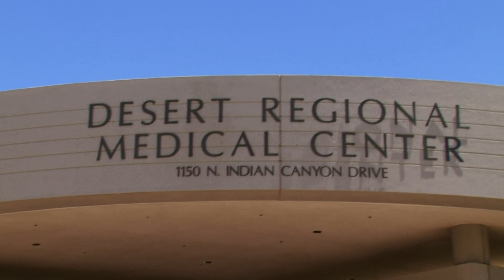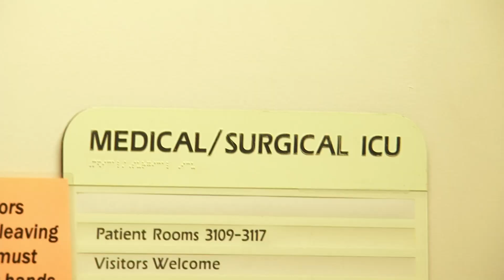Storage Wars: Dan is Hospitalized (Season 5, Episode 26) | A&E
After rushing to the hospital, Laura learns that Dan has two brain aneurysms in need of immediate operation in this scene from "The Daneurysm."

Storage Wars
Season 5
Episode 26
The Daneurysm